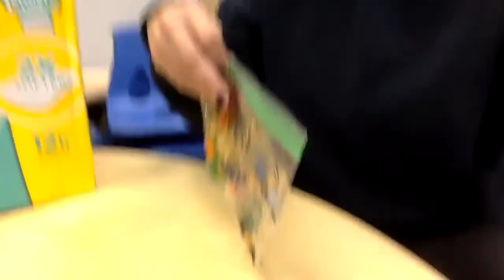Bolsa con botones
Materiales: gel, marcadores permanentes, botones, bolsa de plastico